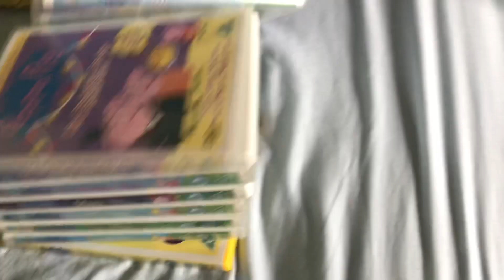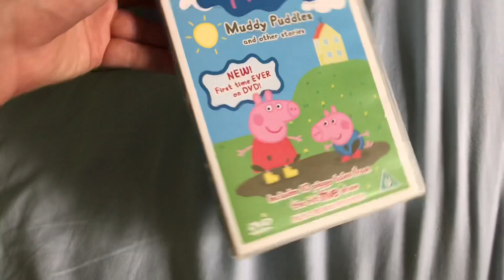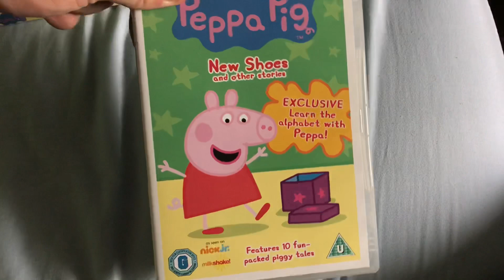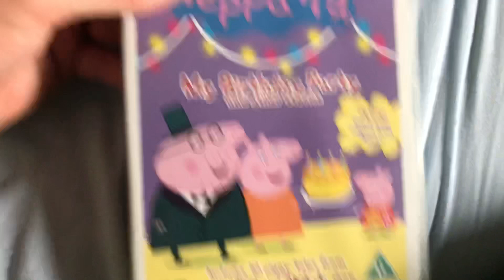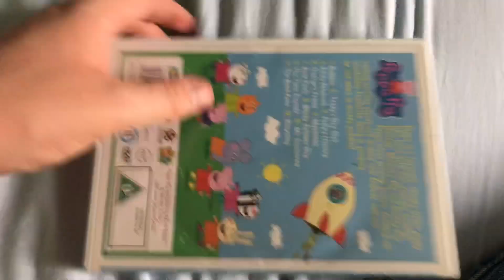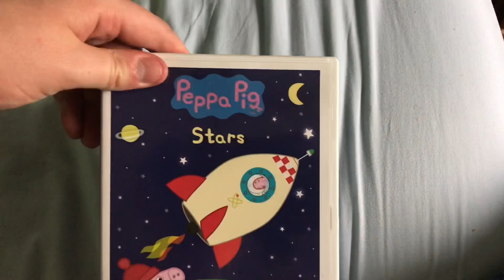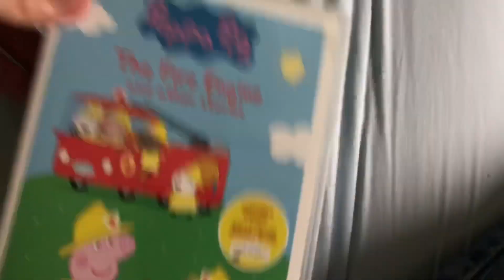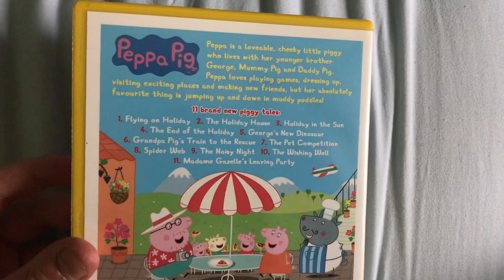My Peppa Pig DVD collection (1'000 subscriber special)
Here is my Peppa Pig DVD collection. More videos coming soon.